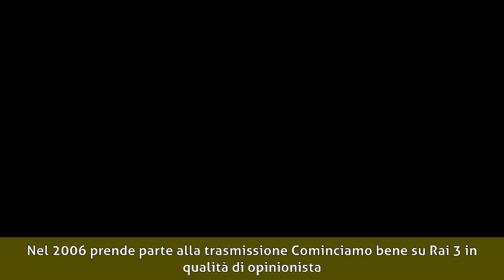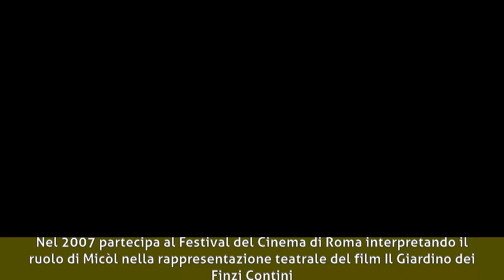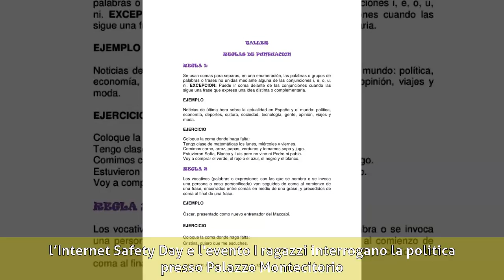Carolina Rey - Biografia